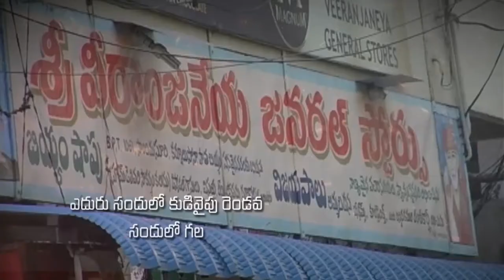Bro.Nicholas Raphael garu ||14-10-2019|| అంశం: 5 రొట్టెలు 2 చిన్న చేపలు తినగా సమృద్ధి...